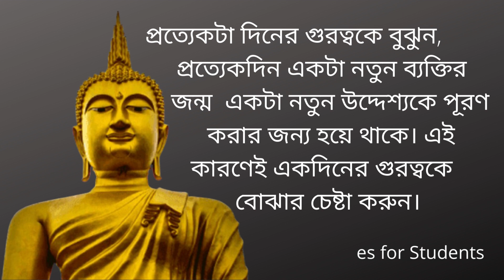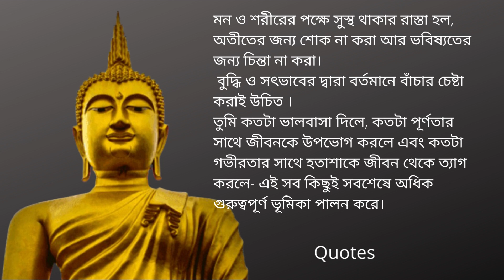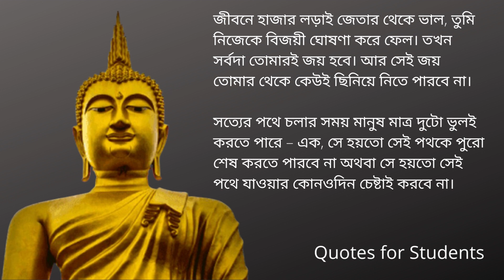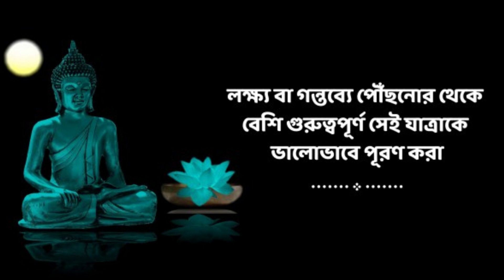gautam buddha's Bani to change Life || Quotes for Students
I breathe new life into well-known sayings from throughout the ages. Let my channel serve as a never-ending well of knowledge to which you may always turn.